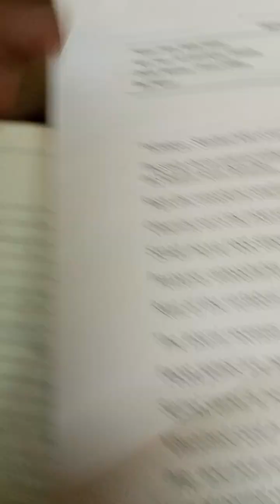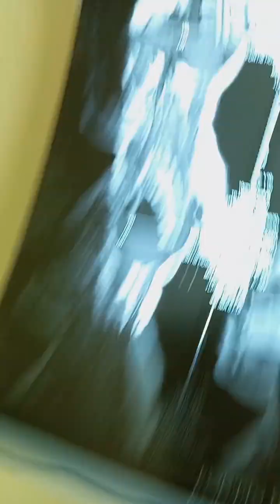DISC BULGE - Merc. Sol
A case of Disc Bulge, treating with Merc. Sol  in 50 millesimal scale of potency.

Dr. Anutosh Chakraborty
B.Sc, BHMS (Cal), DBMS, PGDHM (AU), PGPCR (Bangalore)

CONSULTANT HOMEOPATH
A Single Medicine Prescriber

Ex. senior Hon. House Physician at Chittaranjan Seva Sadan (Govt. of West Bengal)
Physician at SEVAC mental health and human rights resources
Moderator of all India doctors community
Ex. medical officer at Star Health

Chamber -
Dr. Anutosh Chakraborty
Flat Harimansion
15 Sashi Bhusan Banerjee Road, L.I.C Bazaar, Silpara (west), Kolkata 700008

(Saturday, Closed)

Location - Behala silpara Bus Stop to L.I.C Bazaar